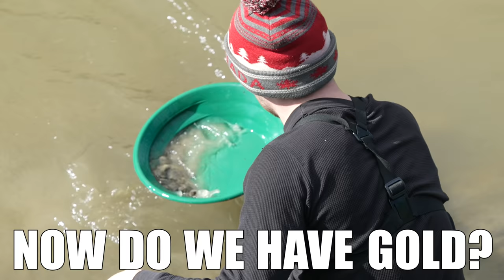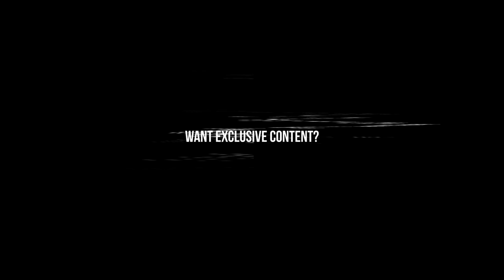How Much Gold Is There In BEDROCK vs Under BOULDERS?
In this video I team up with Dan Hurd to help him see what kind of gold was on the other side of his famous Pickerton claim! We found out there is gold there but under the bloulders and mainly on the other side in the bedrock. Please checkout my Facebook or Instagram for extra content! Thank you and I hope you enjoy.